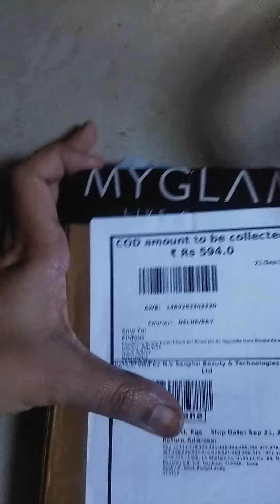600₹ ka ghut pr acha laga